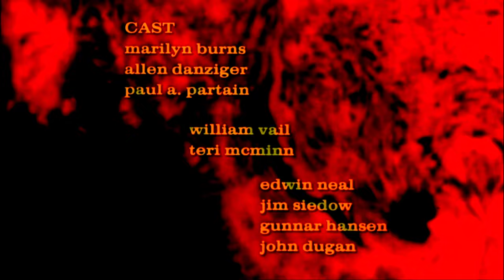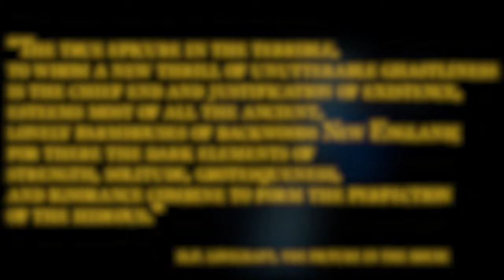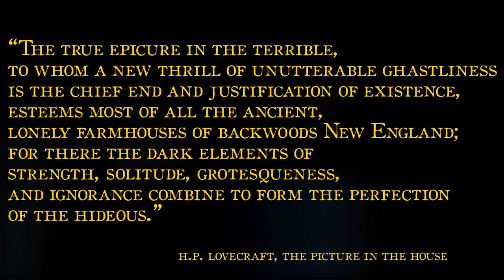Texas Chainsaw Massacre: Cosmic Interference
Welcome! This is my first ever movie based Essay, so I hope you enjoy the poopy that comes out of my mouth regarding one of the best Horror films of all time , The Texas Chainsaw massacre.